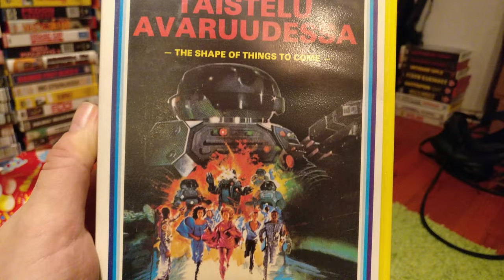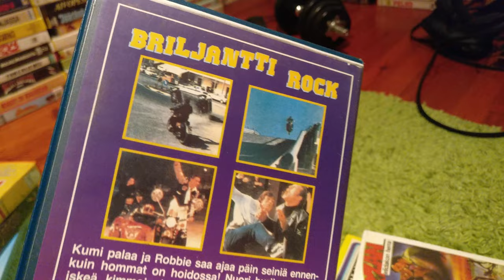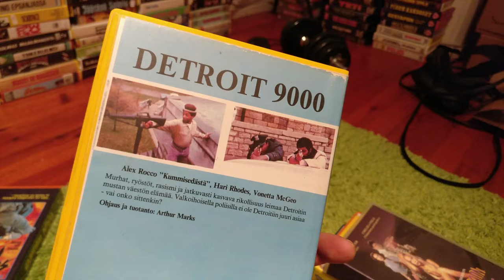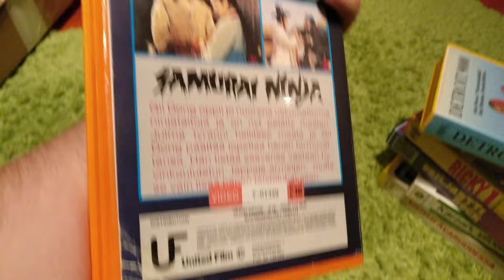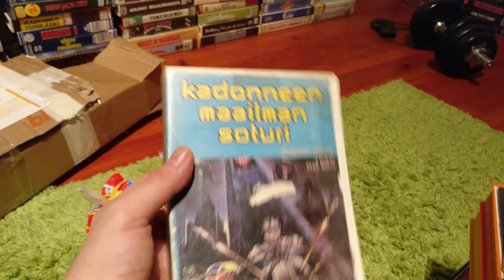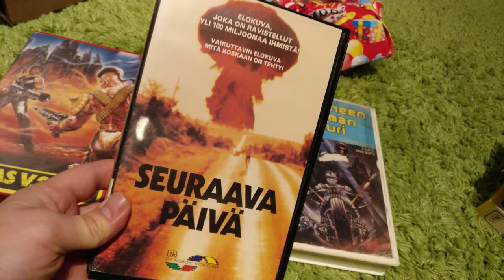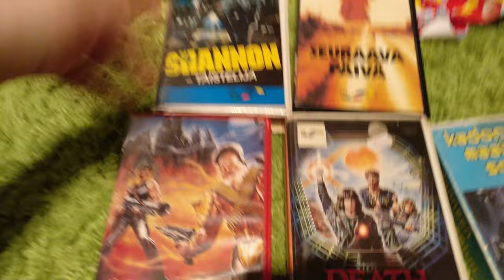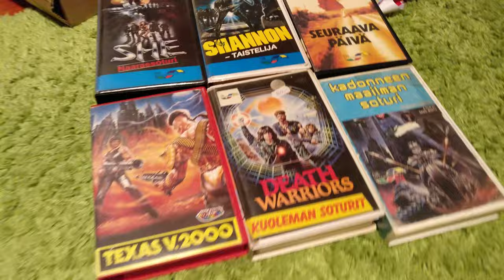Video Unboxer S01 E39: Jouluspesiaali 2016 osa 2 Nordicin jouluisa ydintuho!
Hohohoho! Jouluspesiaali on palannut ja olihan siellä vielä toinen laatikko jossa muun muassa maan mainioita ydinsotaelokuvia Nordic videolta!